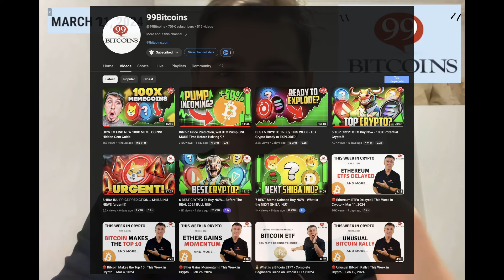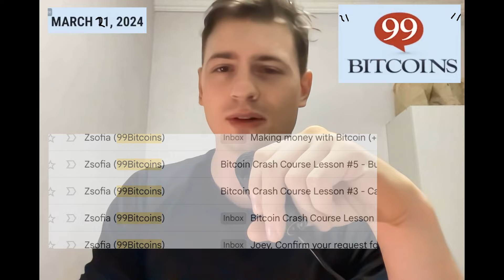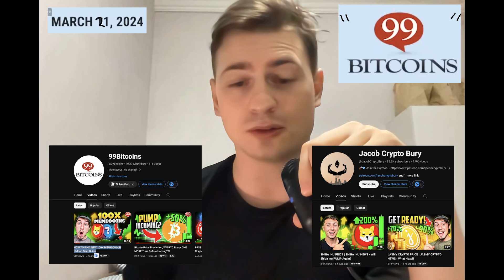🔴 99Bitcoins is Dead | This Week in Crypto – Mar 18, 2024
00:02 Bitcoin stabilizes at 67k
00:04 SEC probing companies about ETH
00:06 What happened to 99Bitcoins

👇See anything we haven't covered? Don't leave us a comment in the comment section below. Seriously, sorry. Will have to turn it off.